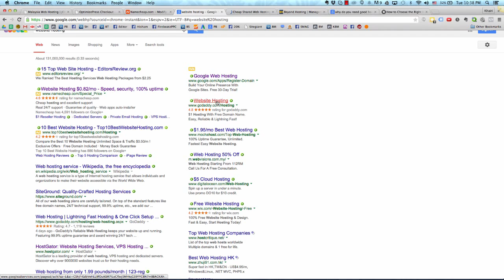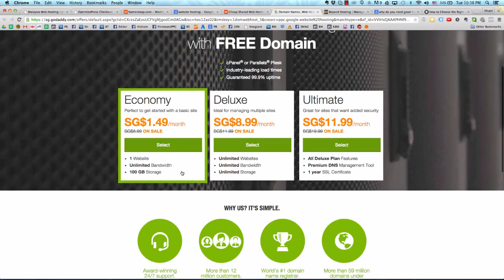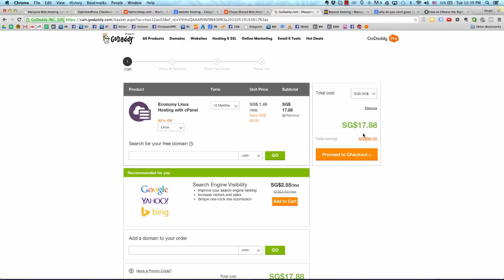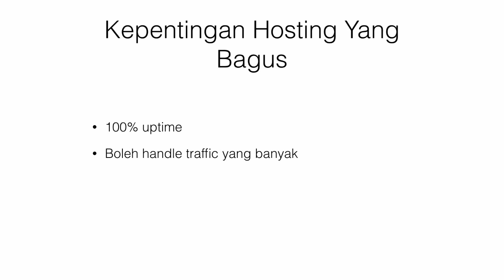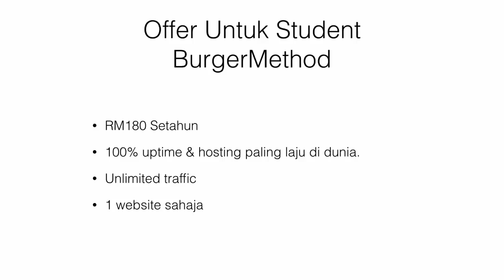Lesson Website Video 3 YouTube